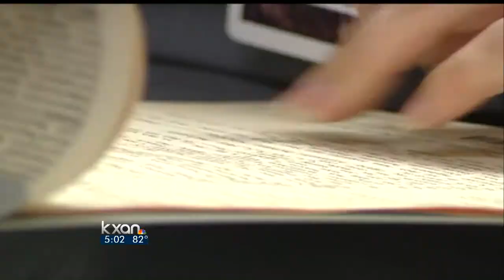Perry wants $3.7 billion from Rainy Day Fund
Gov. Rick Perry called Tuesday for tapping the Rainy Day Fund to spend $3.7 billion on critical water and transportation systems in the state.